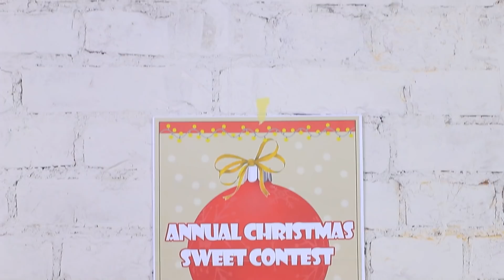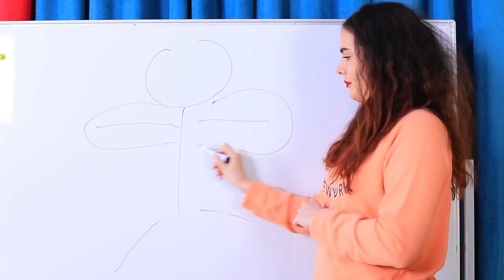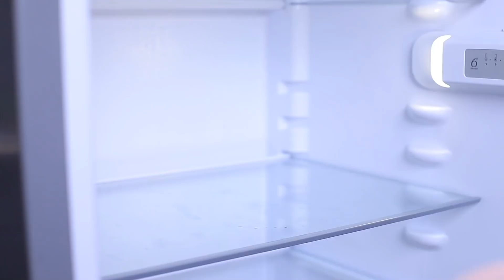¡Gigante vs Miniatura! ¡Bastón de Caramelo y Hombre de Jengibre!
¿Te gustan las galletas de jengibre navideñas y los bastones de caramelo? ¿Y un hombre de jengibre enorme y un caramelo grande? ¿O prefieres mini-golosinas? De todos modos, ¡seguro te gustará nuestro desafío culinario navideño!

Suministros y herramientas:
• Azúcar
• Jengibre molido
• Canela molida
• Miel
• Mantequilla
• Huevos
• Harina
• Azúcar en polvo
• Colorante alimenticio
• Manga pastelera
• Caramelo
• Ácido cítrico